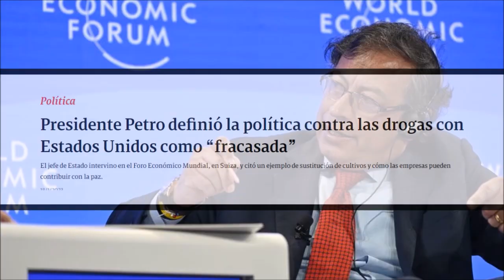⚠️ LLAMADO DE ATENCIÓN DE LOS ESTADOS UNIDOS AL PRESIDENTE PETRO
Ante los niveles “históricos” de plantaciones de coca en Colombia, Estados Unidos cree que es “fundamental” utilizar todas las herramientas disponibles, entre ellas la erradicación, para atacar el peligroso fenómeno.